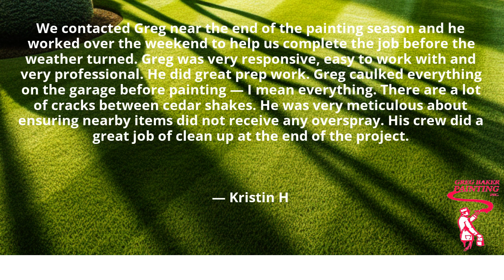Exterior Residential House Painter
Searching For a Great Exterior House Painter? You've Chosen The Best Exterior Residential House Painting Company! Take A Look At Greg Baker Painting Located In Kansas City. We'd Really Like To Help. Our Decades Of Experience Sets Us Apart. We Take Great Pride In Giving The Best Service Throughout Kansas City. You Are Going To See A Real Difference Instantly.

Greg Baker Painting
Farley Ln.

Topic: Exterior Residential House Painting In Shawnee KS